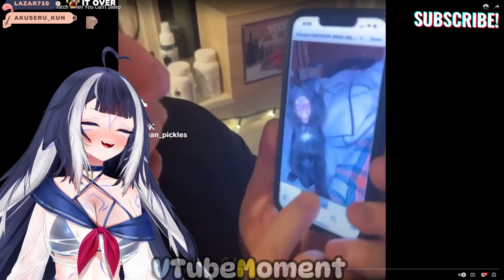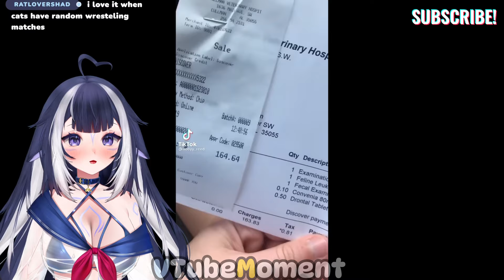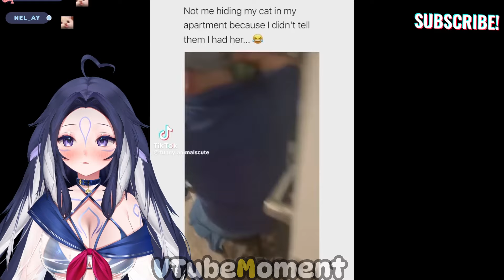Shylily Reacts To Funny Cat Memes to Watch When You Can't Sleep